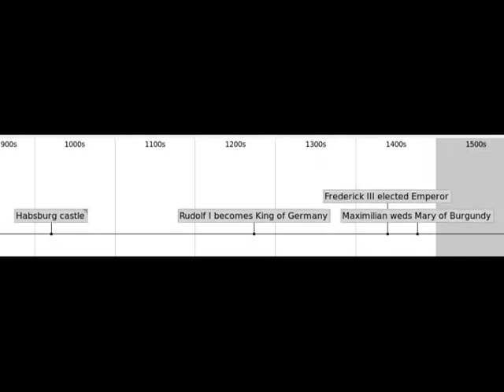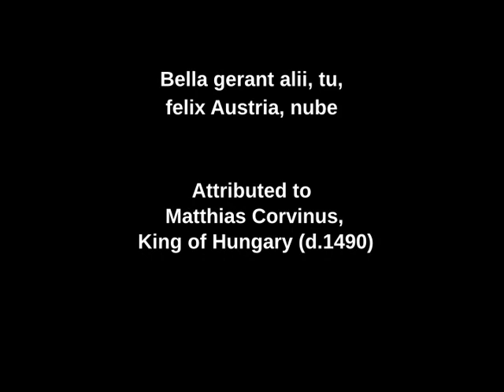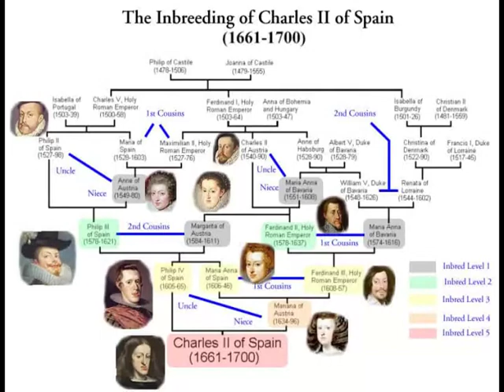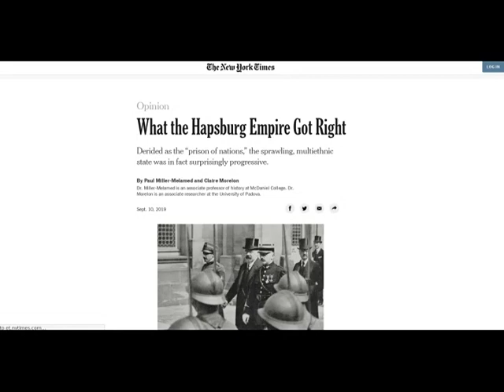The Habsburg Dynasty in 5 Minutes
A brief overview of the significance of the Habsburgs, plus one minute of fun facts.

Image credits:
(Schweiz um 1200) By Marco Zanoli (sidonius 21:59, 11 October 2006 (UTC)) - nach Putzger, Historischer Weltatlas, Schweizer Ausgabe, Berlin 2004 und Hektor Ammann / Karl Schib (Hg.), Historischer Atlas der Schweiz, Aarau 1958 und anderen Quellen., CC BY-SA 4.0,

(philip ii) National Maritime Museum

(philip ii's realms) By Trasamundo. - Own work. Sources:Atlas histórico mundial by Hermann Kinder and Werner Hilgemann ISBN 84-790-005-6.About the extension of Brazil: [1]About Florida: The failure of colonization ([2][3][4][5][6][7][8]) Missions in Florida and Georgia ([9][10][11]) Juanillo rebellion in Florida ([12], [13])Estado da Índia: File talk:Spanish Empire Anachronous 0.PNG#Sources, CC BY-SA 3.0,

Charles II family tree Xeno Historian/Faith Web